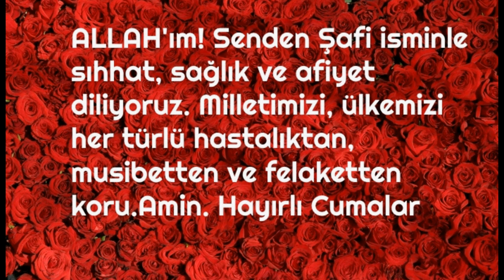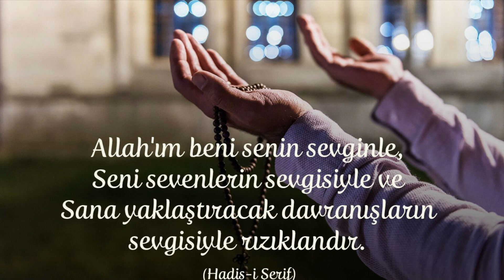EN SON CUMA MESAJLARI Resimli Dualı Sözlü Kısa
Hayırlı Cumalar

🙏 EN YENİ CUMA MESAJLARI 🙏 EN GÜZEL MESAJLARI HAYIRLI CUMALAR DUALARINIZ
cuma mesajları 🌹 en güzel cuma mesajı 🌹en yeni cuma mesajları 🌹 cuma mesajı 🌹videolu
2021 En Yeni Cuma Mesajları 🌹 resimli cuma mesajları 🌹 güzel sözler